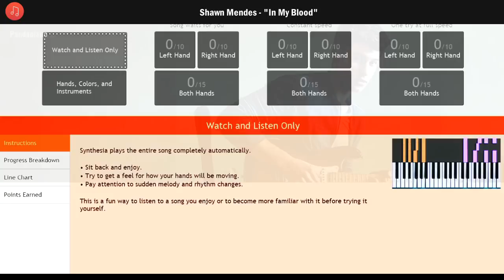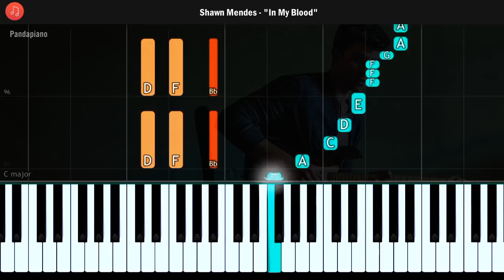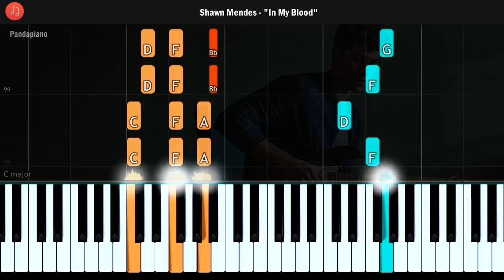Shawn Mendes - "In My Blood" Piano Tutorial - Chords - How To Play - Cover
How To Play "In My Blood" By Shawn Mendes (Piano Tutorial / Piano Lesson)